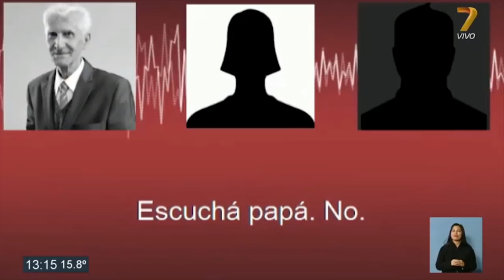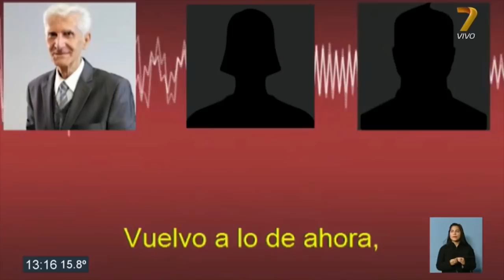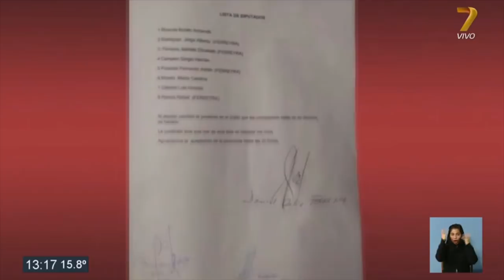Tras el escándalo en redes: Julio Ferreyra en canal 7